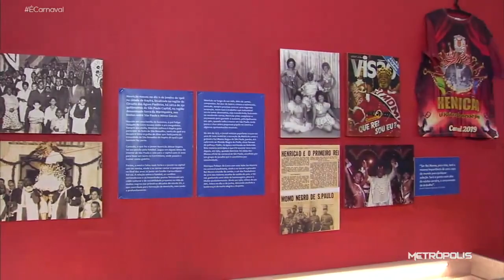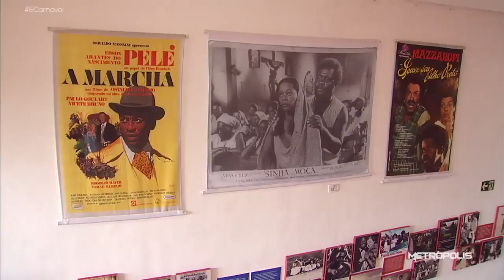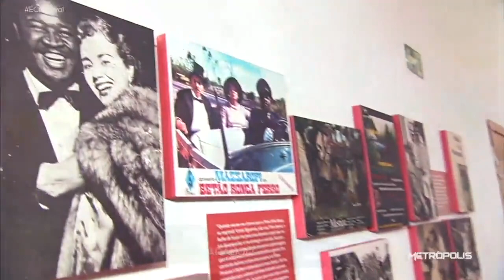Exposição de sua Majestade Henricão no Centro Cultural Penha _ Programa Metrópolis - TV Cultura